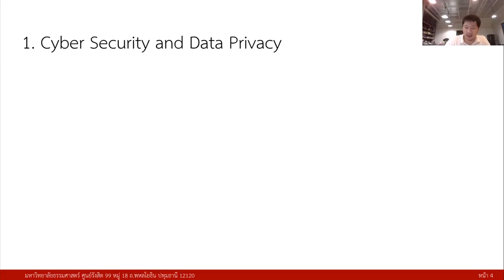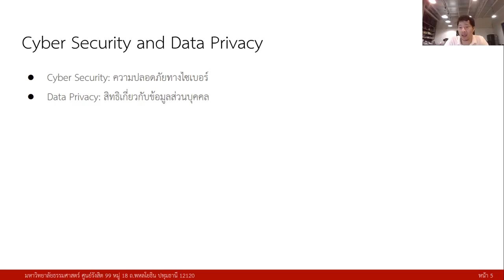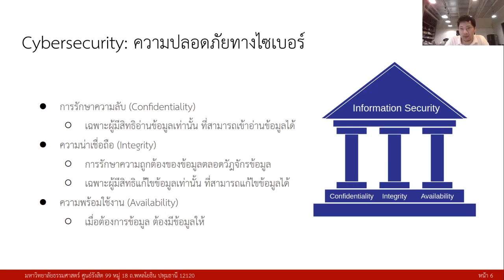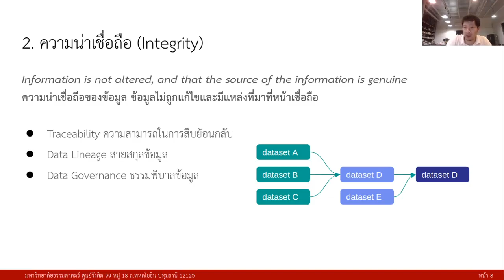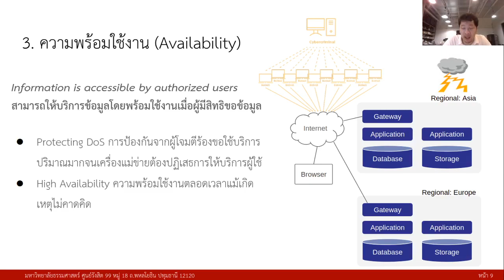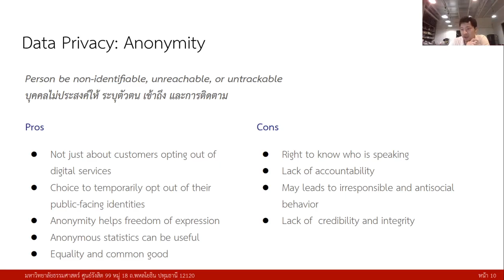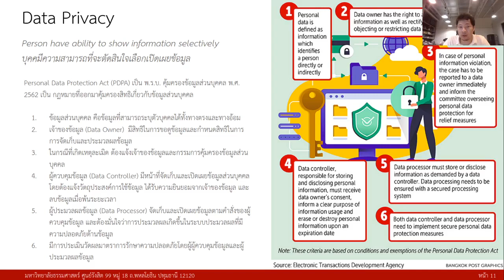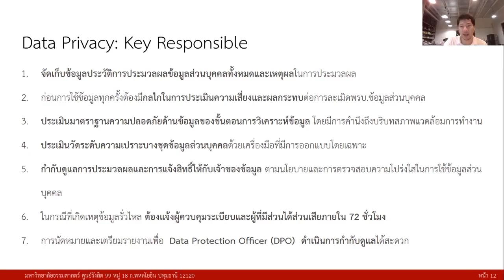day01 1 cybersecurity data privacy